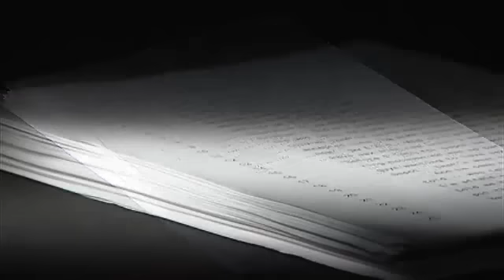RCMP harassment allegation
One of B.C.'s highest profile Mounties says she's suffering from post-traumatic stress disorder after years of sexual harassment.

Video by:  CBC - British Columbia